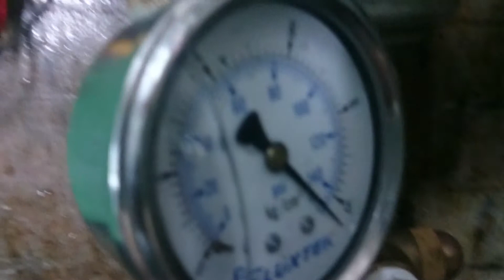[濾的世界]800加侖RO膜清潔測試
說明原本已經卡住的馬達頭恢復正常運轉，同時RO膜也還原將近90%的造水水準，開心

我們的文字圖像基地